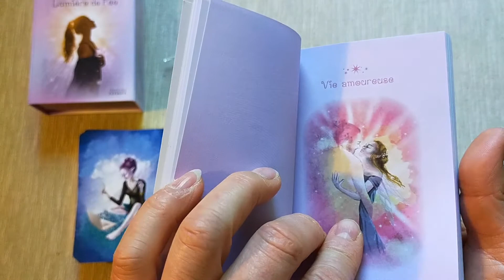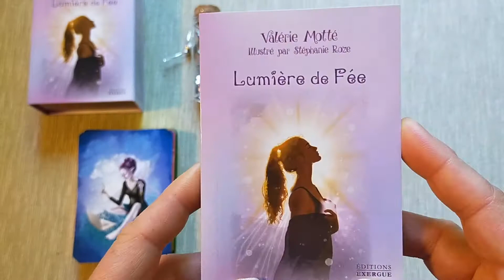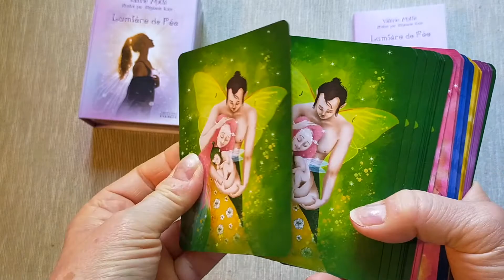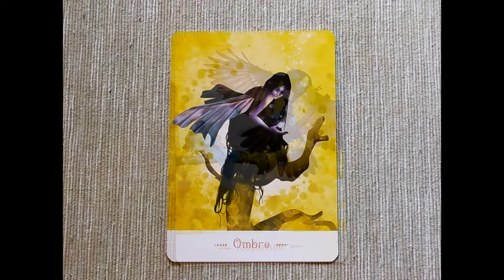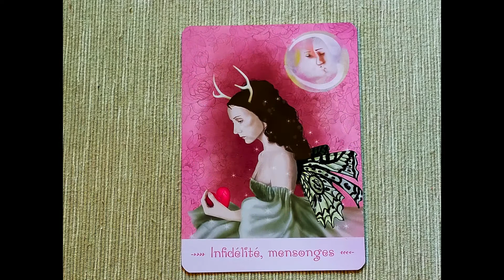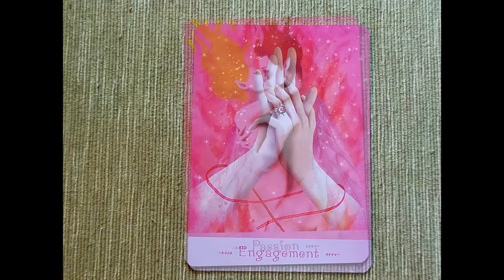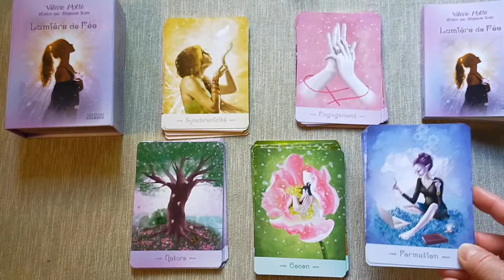Lumière de fées - Valérie Motté - Éditions exergue - Stéphanie Roze - REVIEW - Mai 2021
🌸  NOUVEAUTÉ Mai 2021 !
Je vous présente aujourd'hui ce joli Oracle dédié aux fées. "LUMIÈRE DE FÉES" de Valérie Motté.
Des images, douces, presque enfantines et riches de symboles qui stimulent notre intuition.

Je vous en souhaite une belle découverte et vous donne RDV très vite sur une autre vidéo.
A bientôt 🥰
Olivia